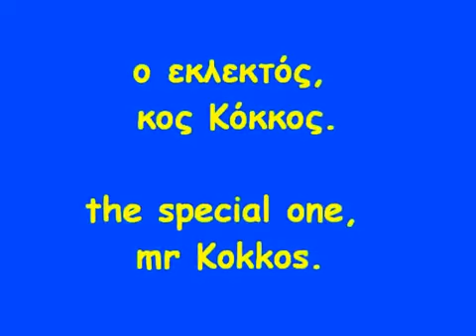Cyprus, Limassol, Lady's mile, Animals & Plants, Pelekanos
That is a gorgeous bird, you agree?
Video uploaded on You Tube by Christos Dimitrakopoulos